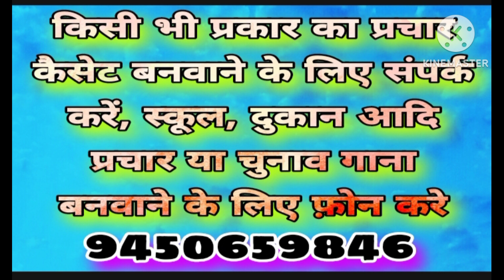2024 स्कूल प्रचार कैसेट आदि प्रचार बनवाने के लिए संपर्क करें 9450659846 2024 school prachar casset